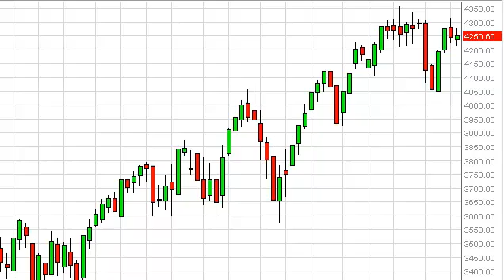CAC 40 Index forecast for the week of January 13, 2014, Technical Analysis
- January 13, 2014 index weekly technical analysis for the CAC 40 INDEX.Find more information about Forex and Commodities News